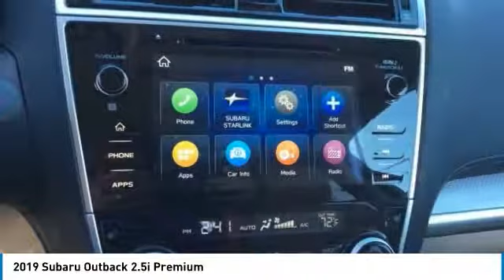2019 Subaru Outback Charleston SC, Ladson SC, hanahan SC, summerville SC SK238792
2019 Subaru Outback 2.5i Premium